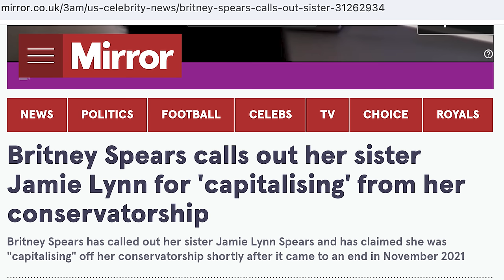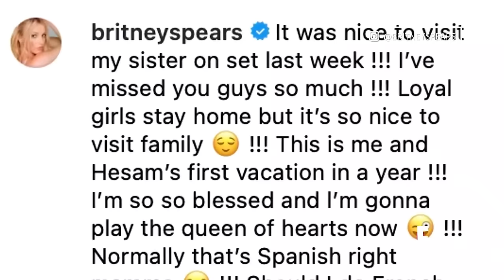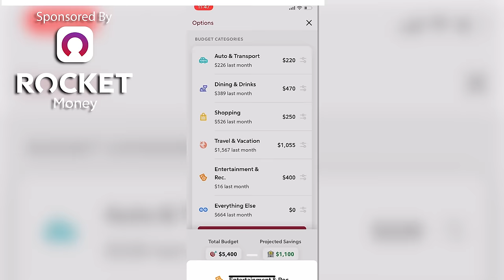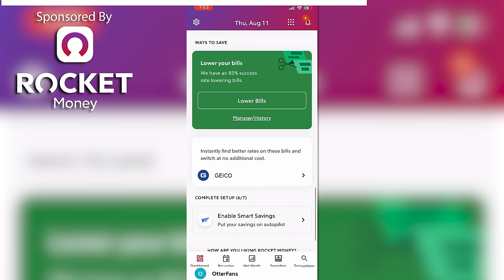Jamie-Lynn Spears Did SHADY Things for a Paycheck on "I'm a Celebrity... Get Me Out of Here!"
Try Rocket Money for free RocketMoney personalfinance [ad] How Jamie-Lynn Spears did shady things for a paycheck on "I'm a Celebrity Get Me Out of Here!"

00:00 Intro
03:18 Does Jamie-Lynn Deserve the Hate?
06:21 Keeping Up (TV) Appearances
08:40 She's Crying Us a River
10:23 Sponsored by RocketMoney!
12:59 Y'all Are So Nice
15:23 Early Complaints
18:46 Shady Hidden Motives
23:19 The Britney Stories

In this video, we dive into the controversial actions of Jamie-Lynn Spears on the reality TV show "I'm a Celebrity... Get Me Out of Here!" From questionable behavior to calculated tactics, we'll talk about what Jamie-Lynn did to secure a paycheck on the show.

If you're a fan of the Spears family or curious about reality TV drama, then you won't want to miss this video. We'll reveal all the shady things Jamie-Lynn did on the show and discuss the consequences of her actions.

MAILING ADDRESS:
Nick DiRamio
5419 Hollywood Blvd Ste C - # 430